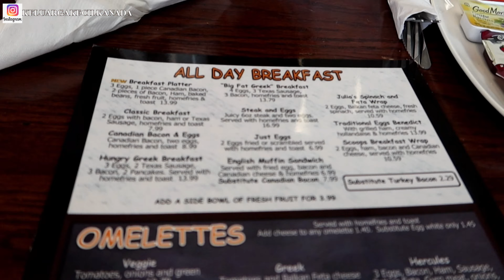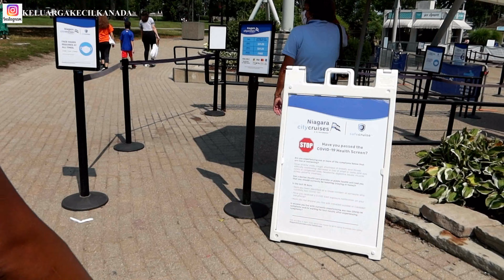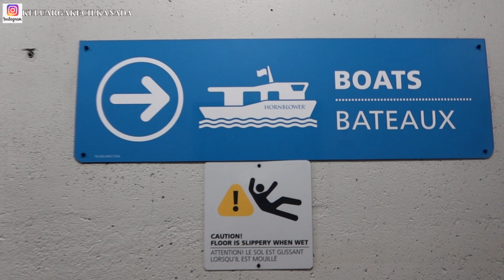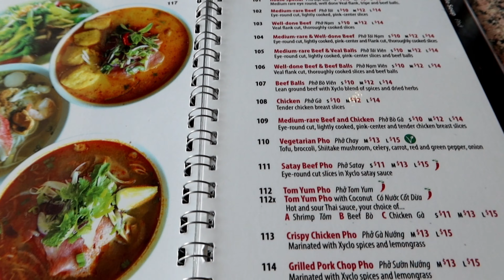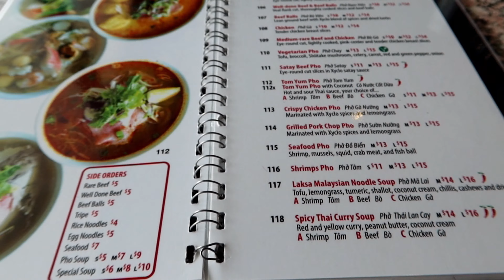HONEYMOON KE NIAGARA FALLS CANADA (PART 1) - LIBURAN SEJENAK